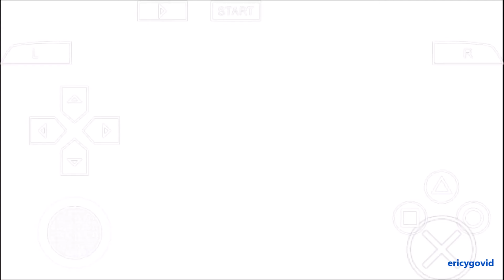Rank 10 Epi 1:Me vs Ishizu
1.Visiting my lifestyle and financial blog for a few seconds,(*it has adsense ad so i will earn from it)

Or alternatively,you can

2.Visit my yugioh blog and donate 5 seconds of your time by clicking on my ad

Click on Playlist link below to watch the playlist of Me vs Computer-Yugioh ArcV Tag Force Special

just a fun casual deck that does rank 10 spamming:)

Monster
Malefic Cyber End Dragon x3
Koitsu x2
Yubel x2
Exodius the Ultimate Forbidden Lord x2
Tragoedia x2
Mystic Tomato x3
Mother Grizzly x3
Gishki Shadow x2
Gishki Vision x2
Gishki Zielgigas x2

Spells
Galaxy Queen’s Light x2
Dark Hole x1
Reasoning x1
Pot of Duality x1
Gishki Aquamirror x2
Mausoleum of the Emperor x3
Rank up magic admiration of the thousands x1

Traps
Mirror Force x1
Metal Reflect Slime x2
Call of the Haunted x1
Dark Bribe x2
Solemn Warning x1

Extra deck
Cyber End Dragon x3
Superdimensional Robot Galaxy Destroyer x3
Superdreadnought Rail Cannon Gustav Max x3
Superdreadnought rail cannon dorax3
Sky palace gangaridai x2
Cxyz sky palace babylon x1